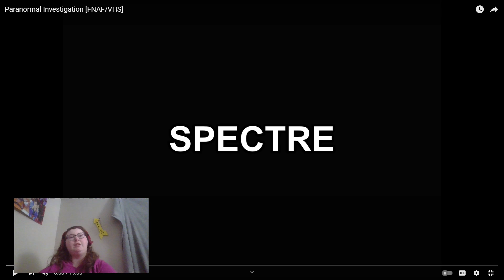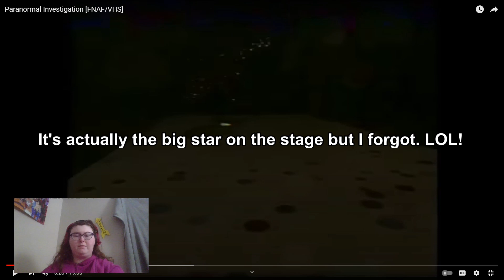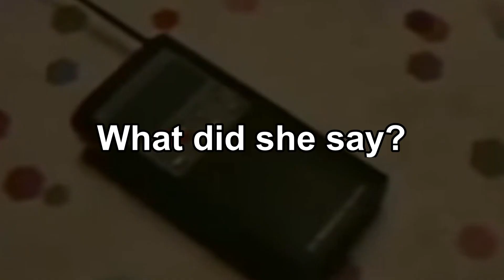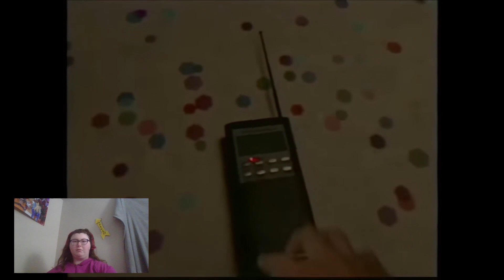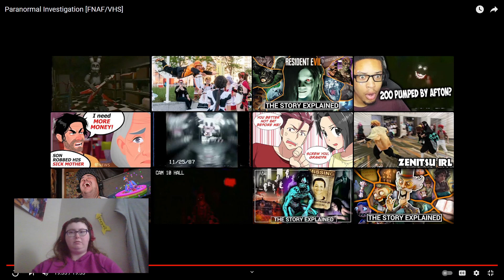Penny Reacts to FNAF Paranormal Investigation(So SCARY!!!)